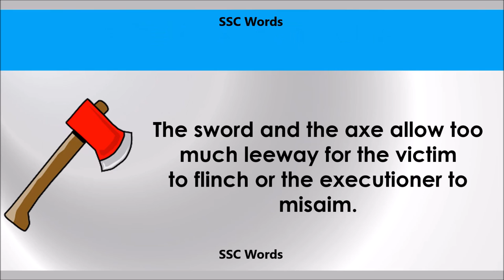Flinch - Improve English - Meaning and 5 sentences - GRE / CAT / GMAT word - SSC Words